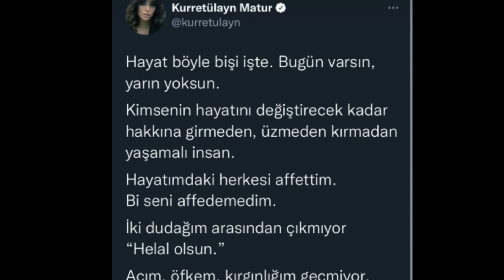Survivor All Star'dan apar topar ayrıldı! Kararı şoke etti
Tv8'de Survivor sonrası hemen ekranlara gelen Survivor Ekstra'da soru işaretlerine neden olan bir konu vardı. İşte detaylar...